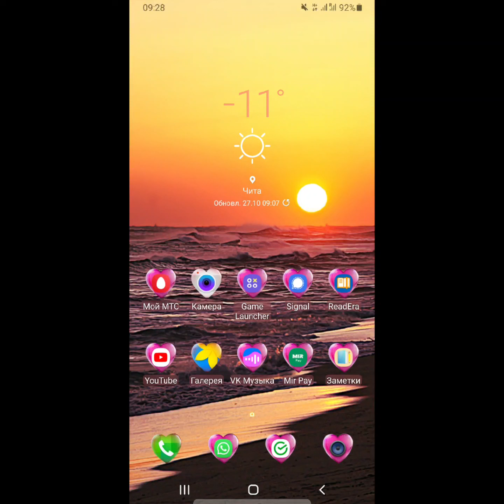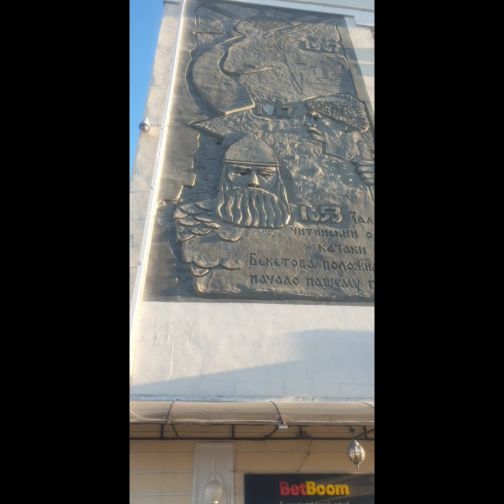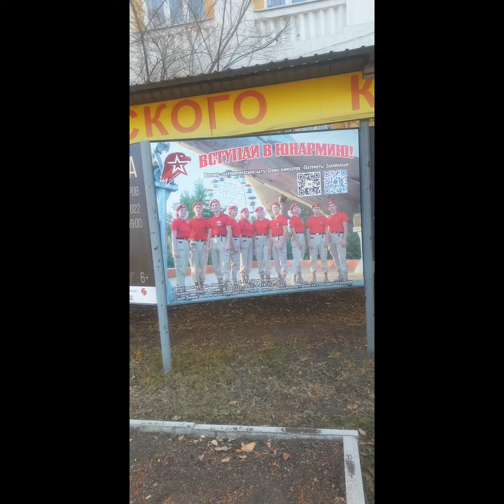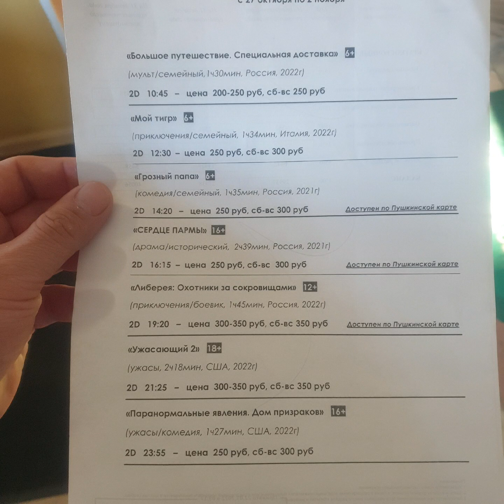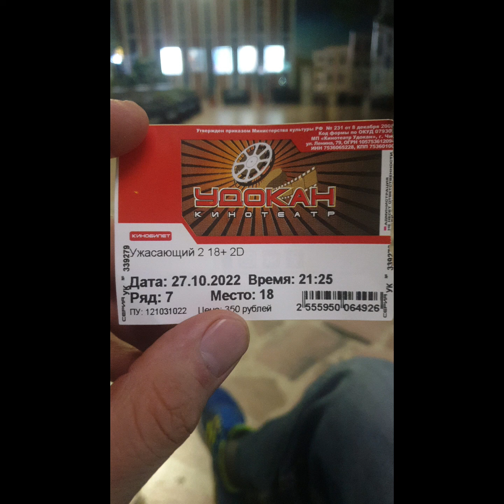27 Октября 2022г.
солнце, красота, блюда